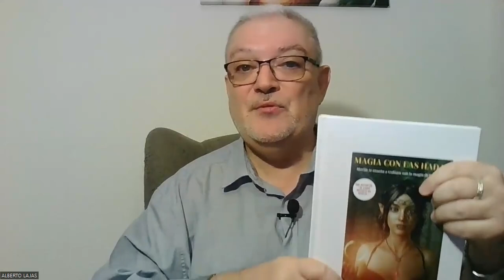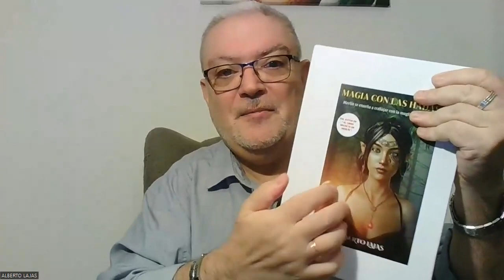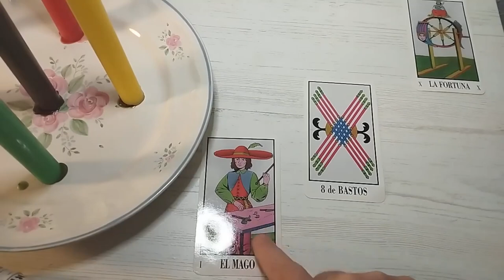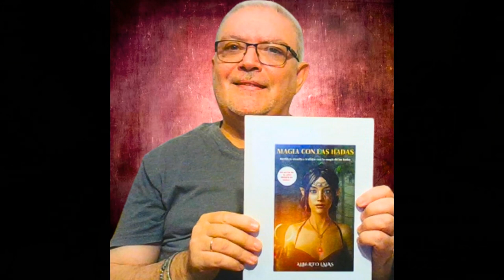¡ Poderoso ritual de prosperidad con la LUNA LLENA !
Hoy 29 de Septiembre de 2023 tenemos luna llena, la luna de las cosechas, con lo que es ideal para que hagas este poderoso ritual...